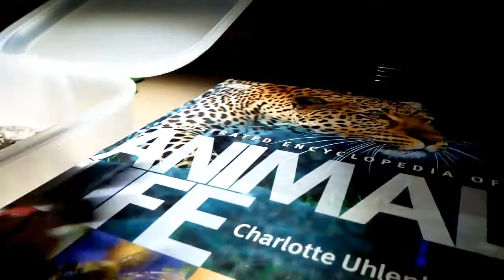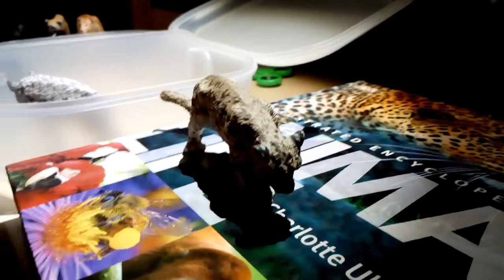6 Strašnih životinja iz kutije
U ovom videu prikazani su:
Crni panter
Pegava hijena
Leopard
Snežni leopard
Medved lenjivac
Prugasta hijena

autor: Nikola Popović
snimatelj: mytchilla